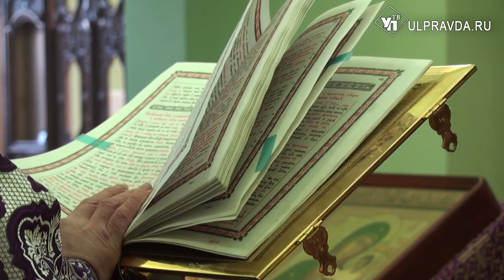Ульяновцы отметили праздник Великого поста - Торжество Православия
Праздник  установлен по поводу окончательной победы Святой матушки Церкви над иконоборческой ересью в 843 году, когда на Константинопольском седьмом Вселенском соборе был принят догмат о почитании икон.